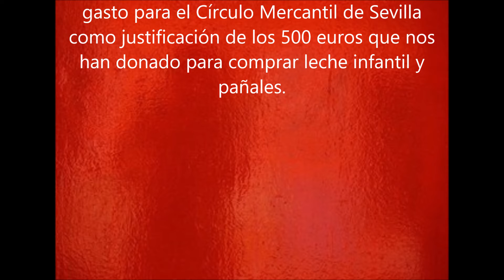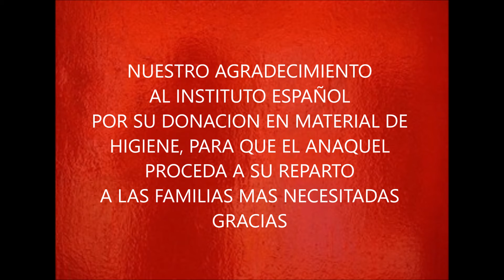Noticias anaquel dia 20 5 20